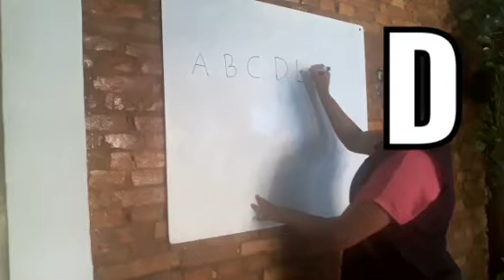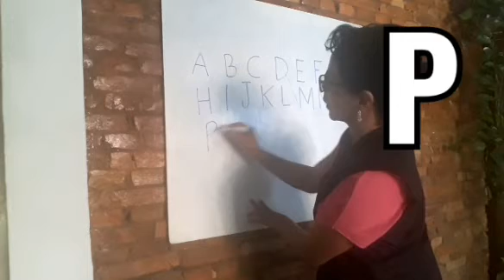ALFABETIZAÇÃO por ESCOLA EM CASA- compromisso com a educação.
Nesta aula é importante as crianças junto com a professora escrever o ALFABETO.